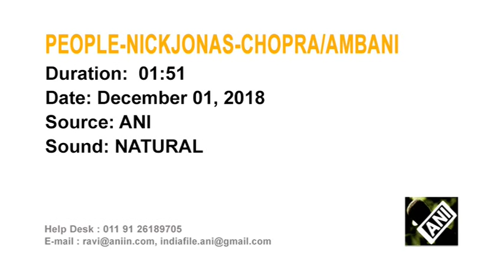India's richest man arrives in Indian heritage city for Chopra-Jonas wedding